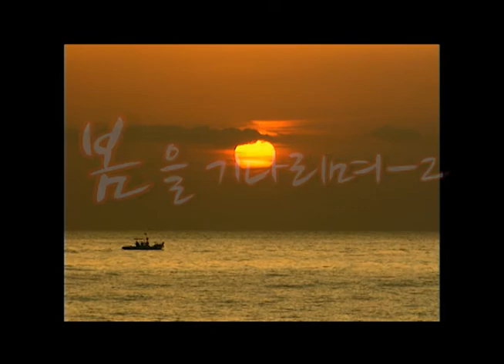(환경영상)봄을기다리며-2.자연풍경.임낙관TV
아름다운한국 영상  1990년영상입니다.